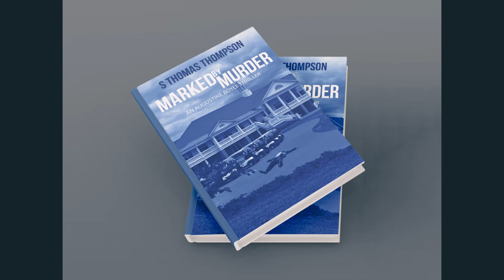Mystery Audiobooks Full Length | Marked By Murder S Thomas Thompson Chapter 5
Chapter 5

“What have we here?” Electra asked. She and Augustine were in separate cars, both a couple of minutes behind the ambulance. They were afforded a ten second look at the body as it was being wheeled onto the ambulance. There were no signs of life. The man would be taken to the hospital but there was no chance of him surviving. It was probably strangulation, the paramedic explained. Plus, a beating. And then the ambulance was gone.

“Thoughts?” Augustine asked when the flashing light on top of the ambulance had gone out of their view.

“Death,” was the answer. But it wasn’t from Electra. It was from someone who stood up from behind the car that belonged to Mark McManus. She was looking at the outline of blood that had made its way around the edge of the body as though it was a chalk outline from a dated movie.
“And you are?” Electra asked.

“My name is Amelia Cutrone. I called for you guys and the ambulance when I found him. I knew there was nothing the paramedics could do for him. But I assume that there is a great deal you can do. I want you to bring his killer to justice.”

“That’s kind of our job, Amelia. What did you see?” Augustine asked, moving so he stood next to Electra.

“I saw almost nothing. I got out of my car,” she explained, pointing at her vehicle. “And then I saw a pair of legs on the ground. Apart from calling 999, that’s as much as I saw. And I didn’t want to see anything else. I already know that those legs, that blood will haunt me in my dreams. I don’t suppose you understand what that’s like.”

“Unfortunately, I know only too well,” Augustine replied. The bodies of unsolved murder victims had haunted him in his dreams for years. But he was more interested in the dreams of the young girl stood opposite.
“Like hell you do.”

“I can’t persuade you. But I have similar dreams. What brings about yours?” Augustine asked.

“Past memories.”

“Care to elaborate?” he prompted.

“Is this official?” Amelia asked.

“Like what?”

“Part of the murder investigation?”

“No. But we are here to help you,” Augustine explained.

“Well, as long as this isn’t written down anywhere, I don’t mind answering.”
“Well,” Electra responded, “we will need to take a statement about what you saw. But this won’t be part of it.”

“In that case, I don’t mind. My brother died when I was sixteen. I found his body at the end of the garden. He had been missing for a few days, we were frantic with worry. I remember my parents spending all day and night looking for him. We had a long garden, with a couple of sheds at the bottom. He had never spent any time in the garden before, so we didn’t think to look there. As it happened, he got trapped between the shed and the tree next to it in a storm. A branch fell off and hit him on the head. He visits me in my dreams all the time. Sometimes it’s calming and reassuring. Other times he’s got his head bashed in and he chases after me. I don’t want this guy to be in my dreams. If you catch his killer, then I’m sure he won’t.”

“Amelia, our job is to catch killers. That’s all we do. So, we’re going to do all we can to bring the killer of this guy to justice. Do you hear me?” Augustine explained with the most reassuring voice he could muster.

“Thank you. Now can I give my statement so I can go home?”

“Of course you can.”